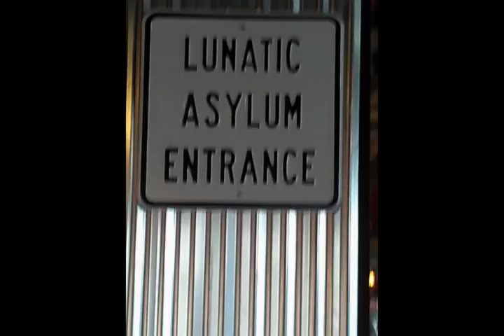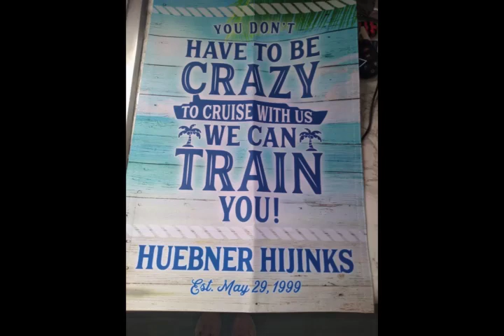Carnival Horizon Cozumel part 2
Snorkeling at Chankanaab